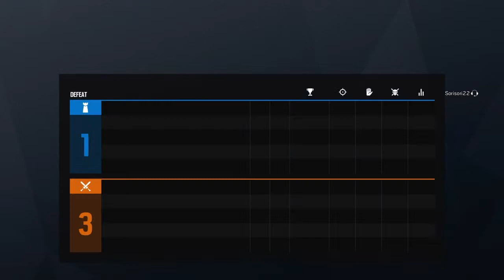Rainbow Six Siege community in a nutshell